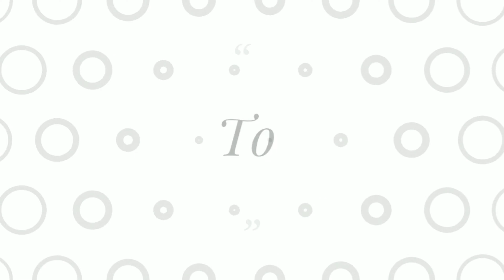Pink Balls Payasam | இனி ஜவ்வரிசி பாயசம் குழந்தைகளுக்கு இப்படி செஞ்சு குடுங்க | Beetroot Payasam